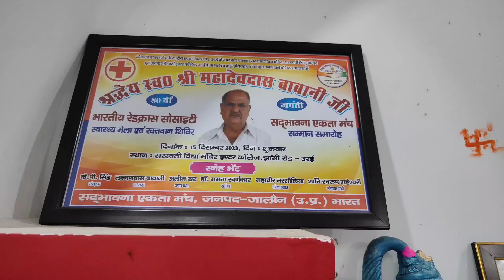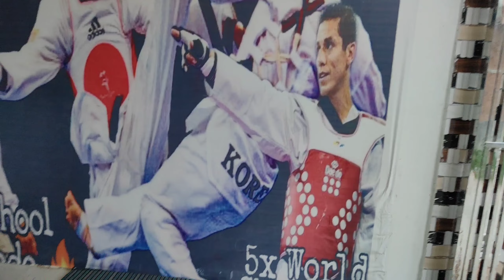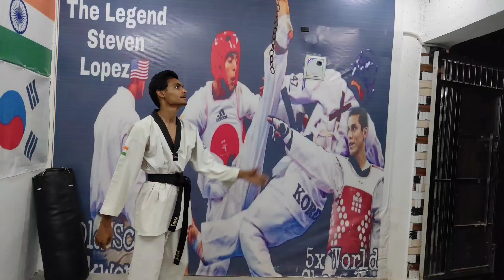Orai me khuli h judo Karate ki class / Judo Karate classes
Orai mein khuli hain judo Karate ki class // ek number classes // Judo Karate classesJudo Karate classes / Jalaun Vlogs

इस वीडियो के माध्यम से मैं आप लोगों को बताना चाहता हूं कि उरई में एक जूडो कराटे क्लासेस खुली है इस क्लासेस में जूडो कराटे सिखाए जाते हैं। इस क्लासेस के टीचर्स सम्मान दीक्षित और कपिल नाना है। वह लोग बच्चों को जूडो कराटे सिखाते हैं। यहां पर लड़कियों को डोंट टचिंग सिखाई जाती है। यह क्लासेस जूडो कराटे के मामले में उरई में एक नंबर क्लासेस है क्योंकि सम्मान दीक्षित जी ने अपनी मेहनत से जूडो कराटे में कई अवार्ड जीते हैं और उनका कहना है कि मैं जो कुछ भी कर रहा हूं इन बच्चों के लिए कर रहा हूं। इस क्लासेस की फीस काफी लो है। मेरा मानना है कि आप लोग इस क्लासेस को ज्वाइन जरूर करें।

नोट
आप सभी लोगों से मैं यह पूछना चाहता हूं कि आप लोग हमारे चैनल पर किस प्रकार की वीडियो देखना चाहते हैं आप मुझे कमेंट कर सकते हैं मैं उस प्रकार की वीडियो बनाने की कोशिश करूंगा।

नोट
मेरा चैनल जालौन ब्लॉग्स प्रमोशन वीडियो भी बनाता है जिस किसी को भी अपना प्रमोशन करवाना हो वह मुझसे संपर्क कर सकता है आपको इसी डिस्क्रिप्शन में मेरा नंबर मिल जाएगा।

नोट
बहुत जल्द मेरे चैनल पर इंटरव्यू वीडियो शुरू होने वाली है जिस किसी को अपना इंटरव्यू देना हो तो वह मेरे दिए हुए नंबर पर कांटेक्ट कर सकता है।

नोट
हमारे चैनल जालौन ब्लॉग पर आपको हर चीज की एक प्लेलिस्ट मिलेगी आपको जॉन सी भी वीडियो देखना है आप वह प्लेलिस्ट खोल कर देख सकते हैं।

दोस्तों जालौन व्लोग्स में आपका स्वागत हैं आप लोग अपनी दुकान , होटल, हॉस्पिटल , रेस्टोरेंट , स्कूल, कॉलेज या कोई और काम की विडियो वनवाने के लिए जालौन व्लोग्स को समपर्क करे \
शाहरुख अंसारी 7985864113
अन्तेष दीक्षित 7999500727